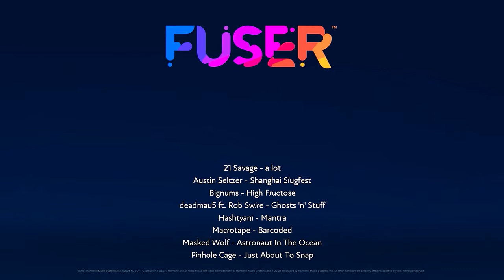"We are many, you are but one "